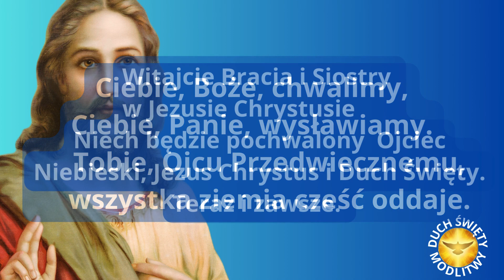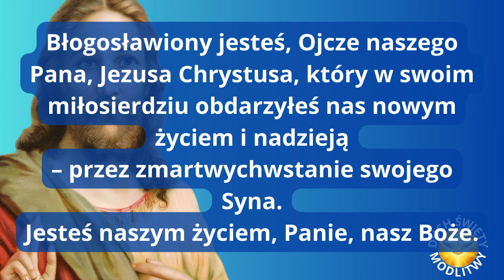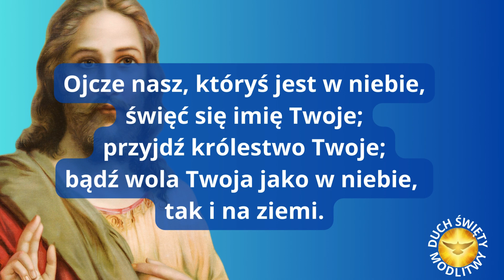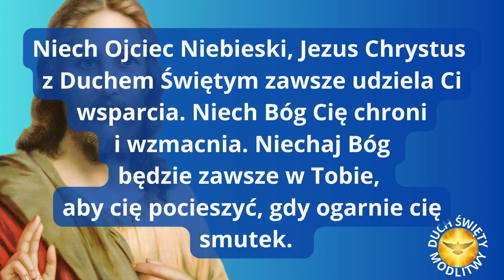MODLITWA WIECZORNA DO BOGA ❤️ OJCZE UFAM CI ❤️ BŁOGOSŁAWIEŃSTWO ❤️ 🎵🎵🎵 Z piosenką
❤️ Boże dziękuję za dobry dzień proszę o szczęśliwą noc.

❤️ BŁOGOSŁAWIEŃSTWO
Błogosławionej spokojnej nocy. Niech spocznie na Tobie Duch mądrości. Niech Twoje serce znajdzie pociechę tylko w Bogu i tym, co do Niego prowadzi. Niech Bóg chroni Ciebie i Twoją rodzinę. Niech wiara Twoja nie ustaje.  Zostań z Bogiem, z Miłosiernym Jezusem i Duchem Świętym. Serce miej miłością wypełnione. Szczęść Boże!